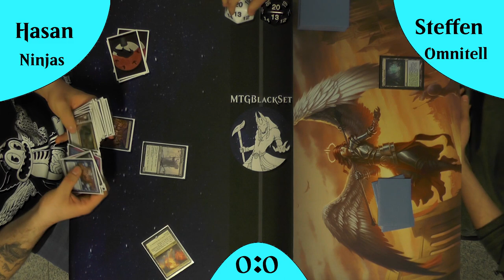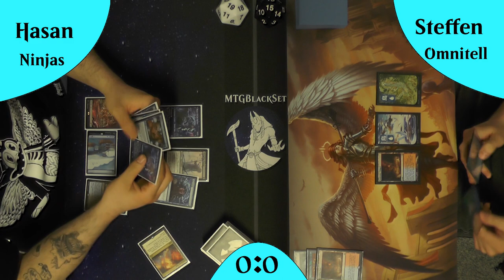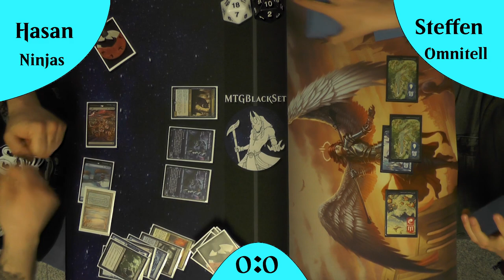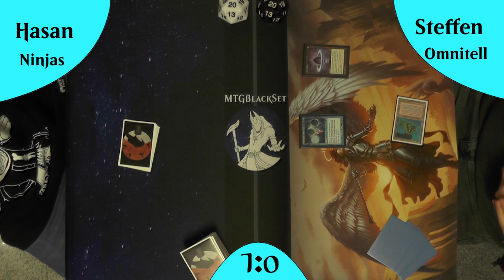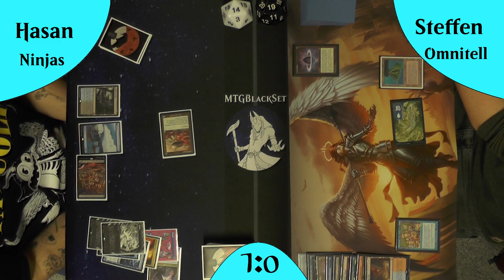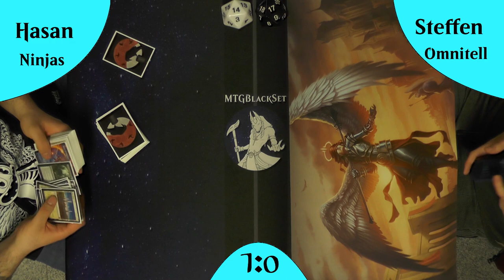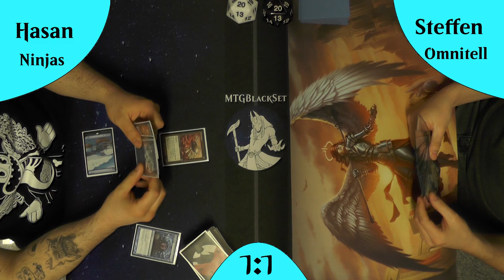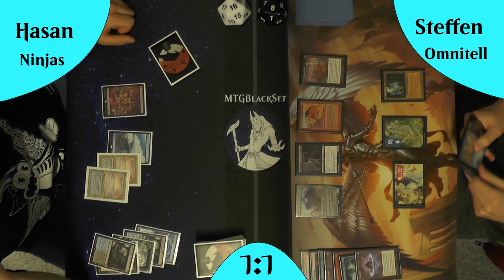Dimir Ninja VS Izzet Omnitell (Gameplay) [Legacy]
Heute schauen wir uns nochmal das gute alte Omnitell an.
Dieses Deck macht aktuell einen großen Wandel, aber kann die klassische Version nicht auch noch was reißen?
Dimir Ninjas ist einfach ein krass cooles Deck, welches seit MH2 existiert.
Konnte es mit neuen Karten aufrüsten?
Schauen wir mal!

Intro